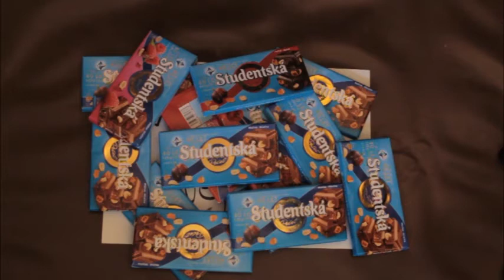Vítězné přání - Radmila Vaňousová - 9. 3. 2015